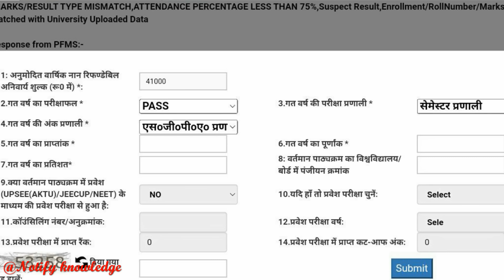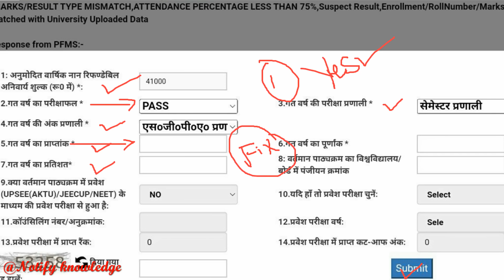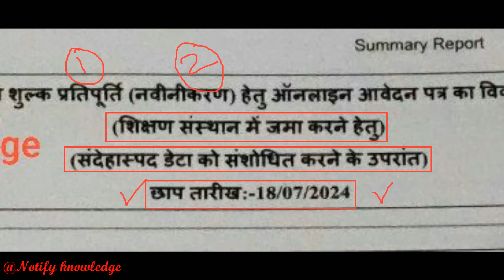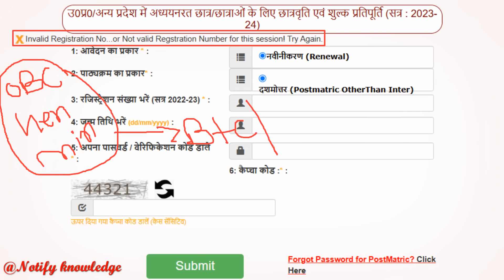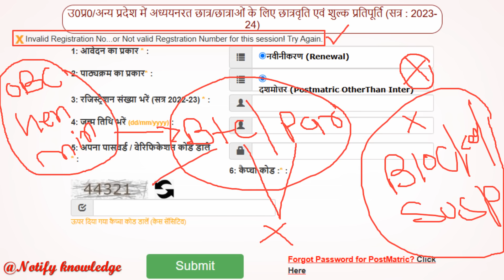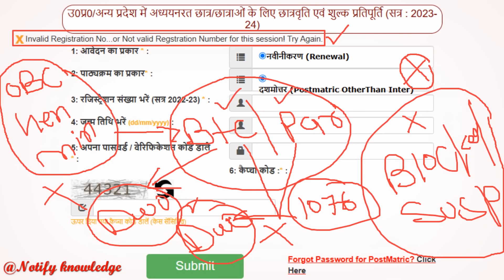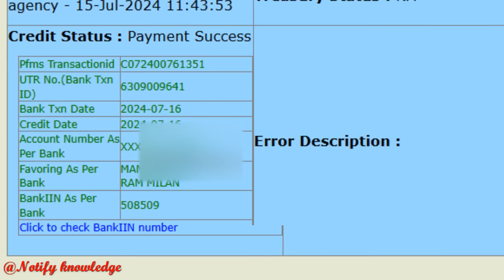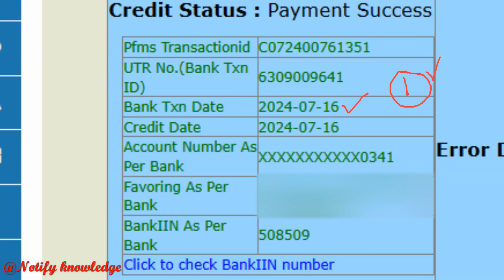UP Scholarship Form Me Correction Kaise Kare 2023-24 || UP Scholarship Latest News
Suspect Age
Mark Mismatched